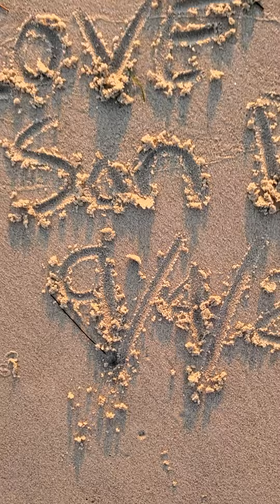Mission Beach San Diego CA 9/4/2021